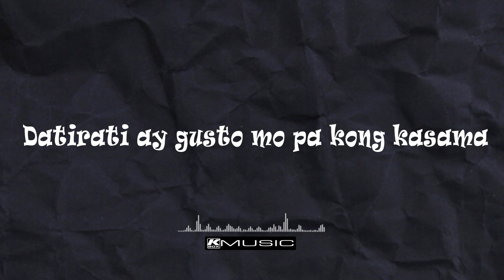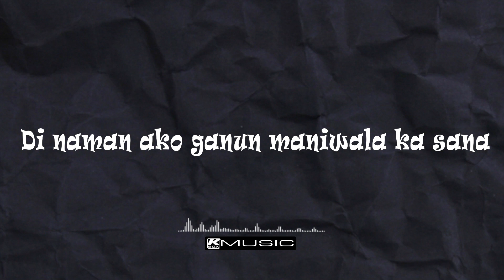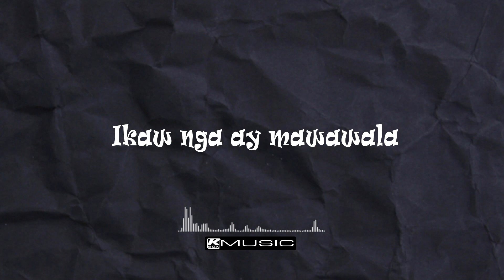Lazy Suzan - Tampo (Official Lyric Video)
Lazy Suzan is a pop rock band from Tacloban City formed in 2006. They were the grand champion of the national enter collegiate battle of the bands in the 2007, Nescafe Soundskool.